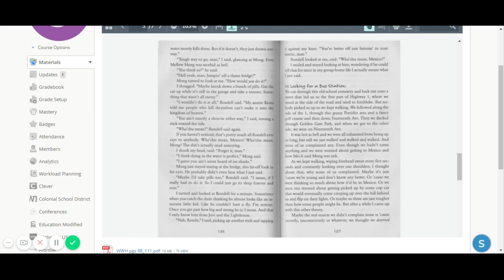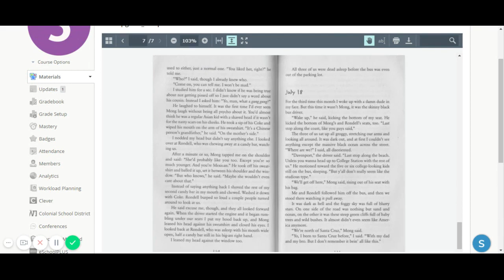28. WWH Us Looking for a Bus Station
We Were Here by Matt de la Pena. Pages 107-111.